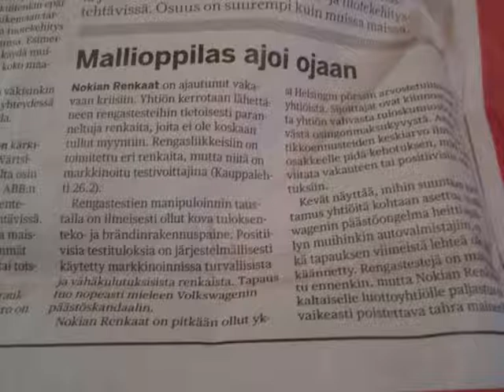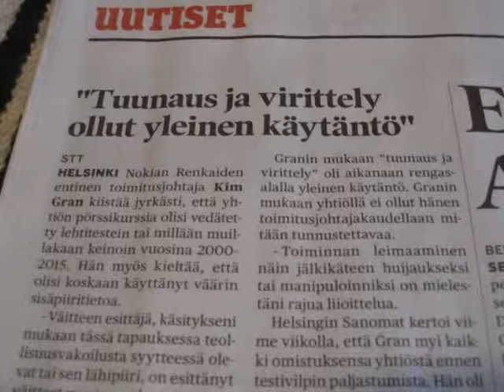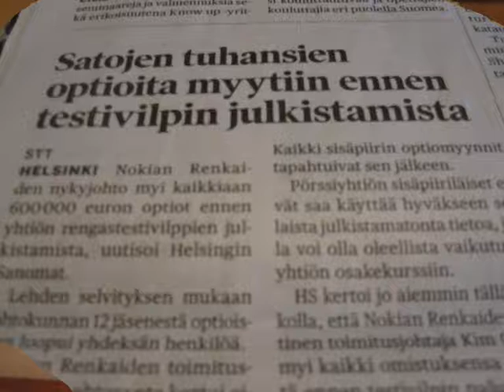NOKIALAINEN PUHALLUSPLUUS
Onko joku eeloppi taas ujuttautunut nokialle,ja kaapannut tuotannon.Sitten rupeaa valmistamaan vaikkapa Windous talvirenkaita?